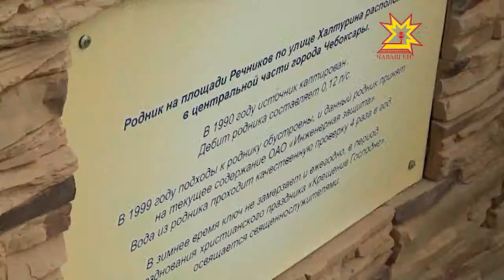Ко дню города благоустроили и освятили родник у площади Речников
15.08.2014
Чистая питьевая вода практически в центре города. Бесплатно. В неограниченных количествах. Речь не о какой-то рекламной акции, а о роднике. Ко дню города источник у площади Речников благоустроили и освятили.